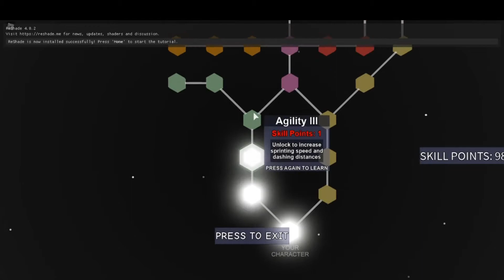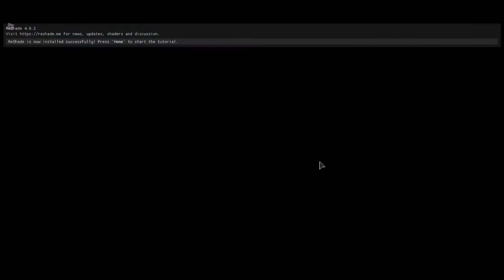Random Arrow 1v1's (RARE STAND)